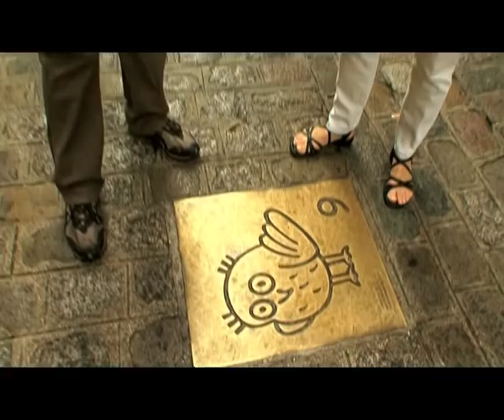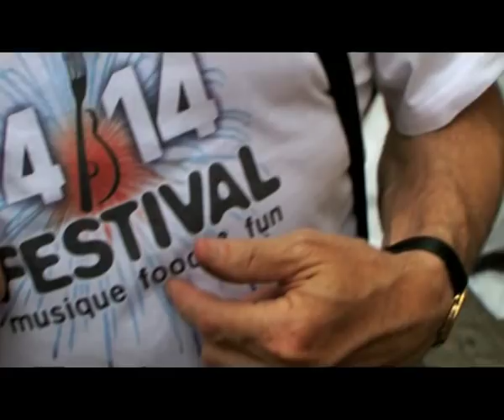Dijon France Travel Guide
Fun Travel Guide to Dijon, what to see, what to do in Dijon.  This Video log will take you traveling around Dijon to show you why you should visit Dijon. (Video log is courtesy of ATOUT FRANCE)